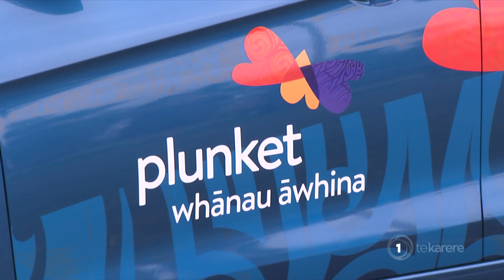Nursing scholarship acknowledges Māori midwives Mere Harper and Ria Tikini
Te Rūnanga o Ngāi Tahu and Āwhina Whānau Plunket have launched an annual nursing scholarship, the Mere Harper and Ria Tikini Memorial Scholarship, acknowledging two wāhine toa who were instrumental in starting Plunket.